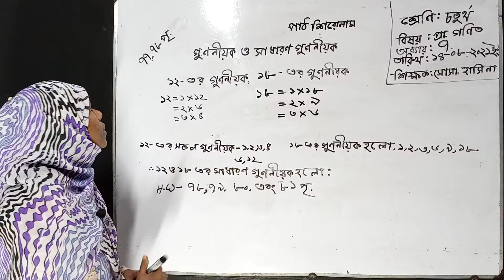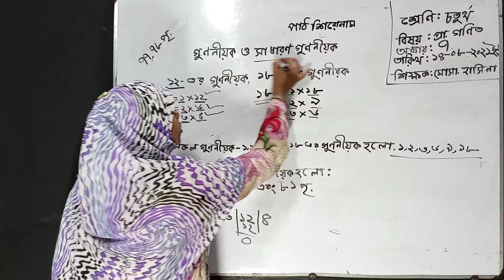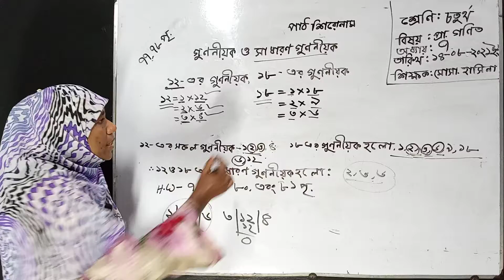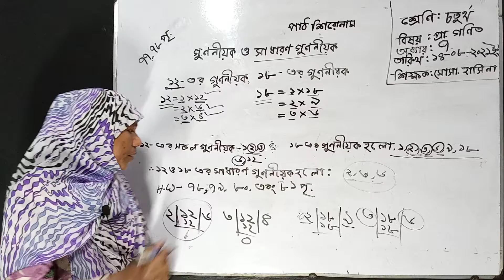৪র্থ শ্রেণি; গণিত; পার্ট ২; ২য় সেমিস্টার ২০২১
৪র্থ শ্রেণি; গণিত; পার্ট ২; ২য় সেমিস্টার ২০২১